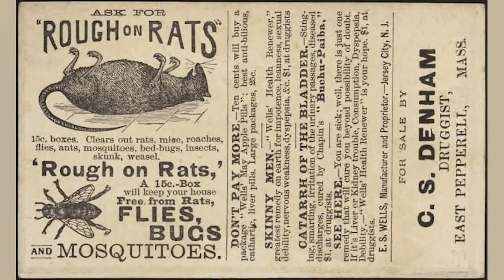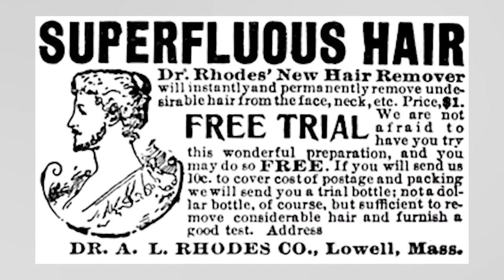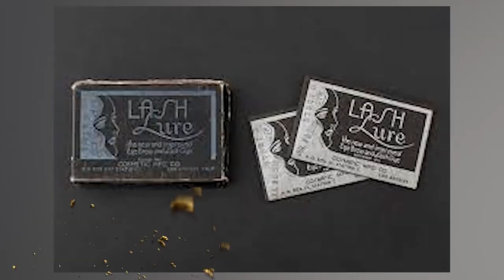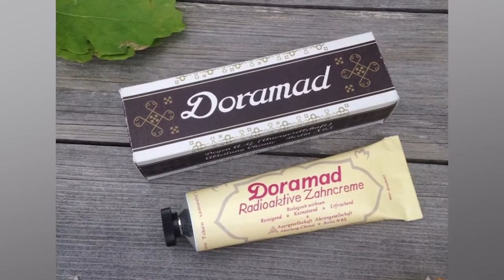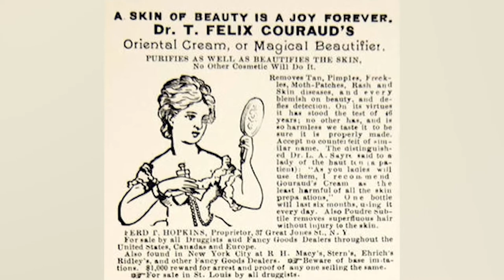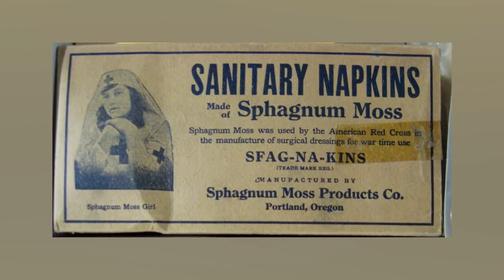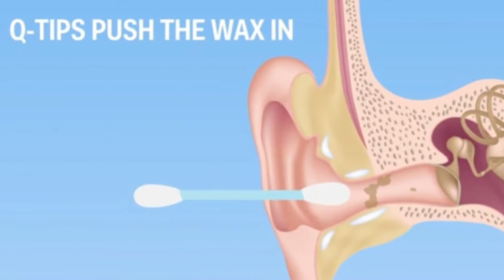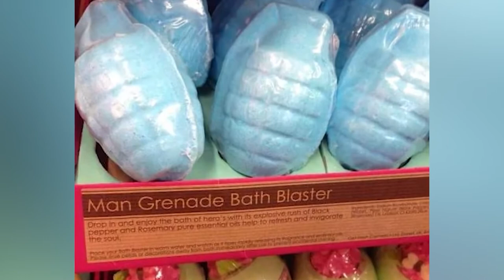Top 10 Gross Hygiene Products You DON'T Want To Use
What's your morning skincare routine like? How many steps does it take? Back in the Victorian era, cosmetics were extremely dangerous! Join us today on Bumblebee Elite as we count down our  Top 10 Gross Hygiene Products You DON'T Want To Use!

Timecodes:
0:01- Intro
2:06- Lead Facial
6:06- Rush Plant
12:23- Bad Toothpaste
16:13- The Man Bun
19:15- Bed Pans
23:45- Personal Wiper

Editors:
🐝 Kevin Phung